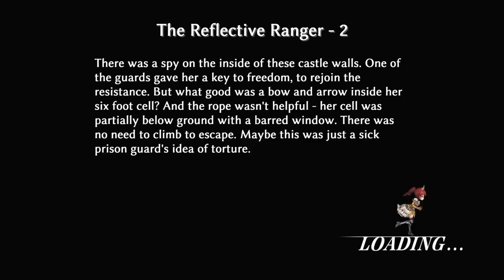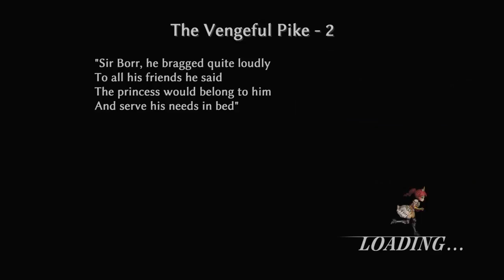Fallen Legion Sins of an Empire (PS4) Part 25 Justified - Radiant Barrens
Game: Fallen Legion Sins of an Empire
Genre: Strategy RPG
Developer: YummyYummyTummy
System: Playstation 4 (PS4)

Part 25 - Justified - Radiant Barrens